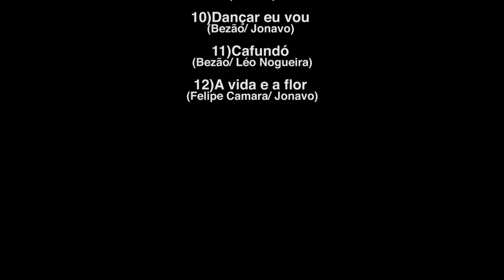DVD COMPLETO - Folk Na Kombi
Músicas:

1 - Bom dia (Jonavo):
2 - Passarinho (Felipe Camara/Jonavo):
3 - O Filho e Eu (Bezão/Sonekka):
4 - Vamos Caminhar (Jonavo):
5 - Cicatriza(Bezão/ Felipe Camara/Jonavo):
6 - Caipira do Mato (Jonavo/Jenner Melo):
7 - Velho Vagabundo (Alexandre Lemos):
8 - Calcanhares (Felipe Camara):
9 - Tomate (Jonavo):
10 - Dançar Eu Vou (Bezão/Jonavo):
11 - Cafundó (Bezão/Léo Nogueira):
12 - A Vida e a Flor (Felipe Camara/Jonavo):

Folk Na Kombi:
Bezão
Felipe Camara
Jonavo

Direção e Roteiro - Maria Silvia Siqueira Campos
Direção de Fotografia - Junior Malta
Montagem - Daniel Correia
Direção de Arte - Maria Eugenia Pacheco
Produção Musical - Thiago Monteiro
Produção - Débora Coneglian e Mariana Nagata

Primeira Assistente de Direção - Carol Araújo

Operadores de Câmera:
Cauê Laratta, Michel Gomes, Rafael Malta e Junior Malta
Assistente de Câmeras:
Caio Freitas e Christian Cavalcanti
Vídeo Assist - Oscar
Logger - Pedro Ribaneto
Making of - Diogo Marques
Fotografia: Rita Araújo

Captação de Áudio- Gargolândia
Mixagem e Masterização- Thiago Monteiro
Assistente de Gravação: Gabriel Altério

Gaffer - Anísio Pacheco
Primeiro Assistente de Elétrica  - Vinicius Pardo Fasciolo
Segundo Assistente - Claudinei Marcelino
Segundo Assistente - Roger (Não bebe Água)
Maquinista - Gilberto Araújo (Giba)
Assistente de Maquinaria - Bruno Scatena
Assistente - Alyrson (Nené)
Assistente - Celso Vieira Neto

Contra Regra - Marcio Felício

Músicos:
Piano - Thiago Monteiro
Cordas - Alexandre Fontanetti
Gaitas - Ivan Márcio
Bateria - Wlajones Carvalho
Baixos - Eduardo Malta

Roadies - Biu Antonio e Ricardo Bikay

Engenheiro de Monitor - Pedro Marin
Assistente de Monitor - Zoroastro Baranyi

Gerador - P&J Monitores
Iluminação - Locall
Complemento de Iluminação - Spaceluz
Equipamentos de Vídeo - Elitecam
Catering - Arca Produções e eventos
Travelling - Rossi
PA - NG Som
Objetos de Cena - Minha avó tinha
Transporte de Equipamentos - Marcos Lima Miranda
Motorista Van Produção - Alisson Nascimento

Comunicação Visual - Raphael Teixeira
Marketing Digital - Rafael Renzo

Agradecimentos mais que especiais:
Irany Lins
Leonardo Payão
Roque de Lisboa Nicolau
Carlos Camara (por tornar a Kombi possível)
Walter Martins
Rafael Altério (por tornar o sonho possível)
Gabriel Altério
Francisco Beserra
Edson de Souza
Eduardo Camara
Família Mancini (pela linda casa Azul)
À todos os moradores da Vila Turiassú!